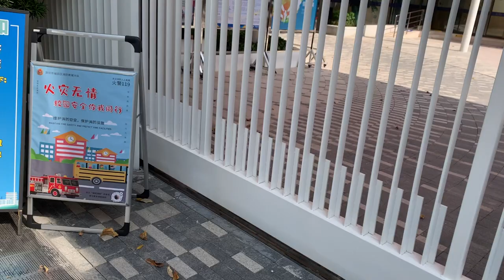TeachingAbroad in Shenzhen, China 2020 (Family Vlog #4)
Our family has a nice little update for you guys to check out. We're just highlighting how our transition is going in week 4 of being in China. Things have been going really well. There are some challenges, but our experiences have mainly been positive. Peace and love.